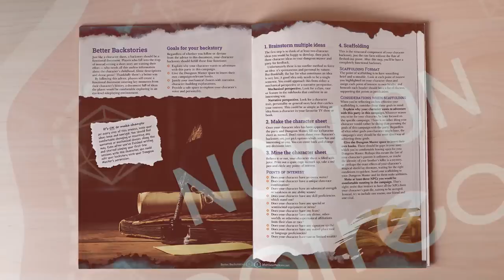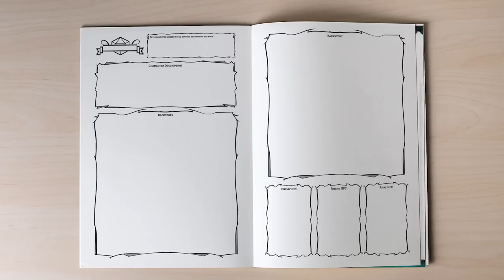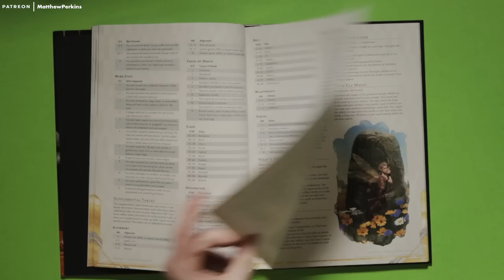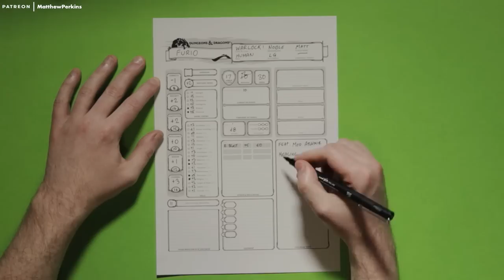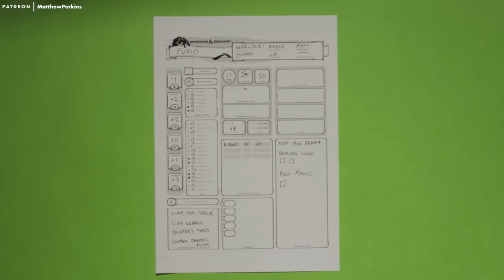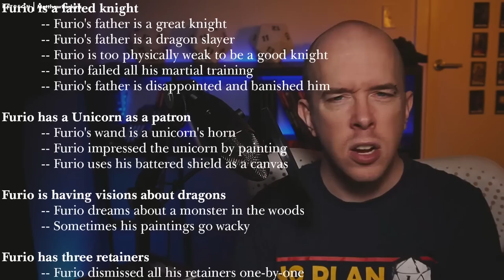How to write better character backstory for D&D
Just like a character sheet, a backstory should be a functional document. Players who fall into the trap of instead writing a short story are wasting their effort. Thankfully there’s a better way!
▼CLICK▼

This work includes material taken from the System Reference Document 5.1 (“SRD 5.1”) by Wizards of the Coast LLC and available The SRD 5.1 is licensed under the Creative Commons Attribution 4.0 International License available

▼▼ Timestamps ▼▼
0:00 Why your Dungeon Master HATES your backstory
0:53 Four goals for your backstory
2:17 Brainstorm multiple ideas
4:01 Make the character sheet
4:54 Mine the character sheet
6:04 Scaffolding
9:21 Flesh it out